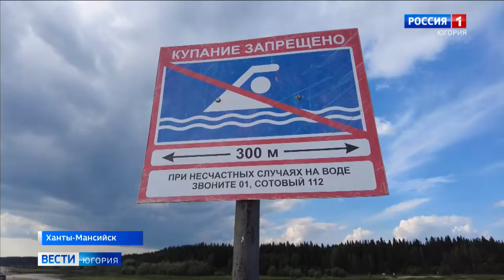В Югре за несколько дней утонули четыре подростка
Утонул еще один ребенок. Четвертый трагический случай за несколько дней. Теперь в Урае, на реке Конда. В регионе сейчас стоит жаркая погода и люди, взрослые и дети, тянутся к водоемам, не всегда разрешенным для купания. Сотрудники МЧС берега патрулируют ежедневно и призывают к бдительности и контролю.

Смотрите выпуски "Вести-Югория" на телеканале Россия-1 ежедневно по будням:
утром - 5:07, 5:35, 7:07, 7:35, 8.07, 8:35, 9:00
днём - 14:25
вечером - 21:05
И в выходные:
в субботу - 8:00
в воскресенье - итоговая программа "Местное время. Воскресенье" - 8:00